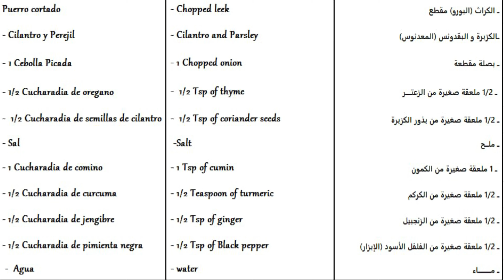Garbanzos con langostinos 4K الحمـص بالجمبري بطريقة صحية ومذاق رائع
الحمص بالجمبري بطريقة صحية ومذاق رائع المقادير الحمص 500g 200g الجمبري 2 طماطم محكوكة 1 فلفلة حمراء مقشرة 1 جزر (خزو) زيت الزيتون 3 فصوص من الثوم 2 ورق الغار (ورق سيدنا موسى) 1 فلفلة حارة الكراث (البورو) مقطع الكزبرة و البقدونس (المعدنوس ) بصلة مقطعة medio ملعقة صغيرة من الزعتر medio ملعقة صغيرة من بذور الكزبرة ملح 1 ملعقة صغيرة من الكمون medio ملعقة صغيرة من الكركم medio ملعقة صغيرة من الزنجبيل medio ملعقة صغيرة من الفلفل الأسود (الإبزار) ــ مــــــــــــاء

Ingredientes
 - 500 g  Garbanzos
 - 200g Langostinos
 - 2 Tomates Rallados
 - 1 Pimiento Rojo Pelado
 - 1 Zanahoria
 - Aceite de oliva
 - 3 Dientes de ajo
 - 2 Laurel
 - 1 Pimiento picante
 Puerro cortado
 - Cilantro y Perejil
 - 1 Cebolla Picada
 - 1/2 Cucharadia de oregano
 -  1/2 Cucharadia de semillas de cilantro
 - Sal
 - 1 Cucharadia de comino
 - 1/2 Cucharadia de curcuma
 - 1/2 Cucharadia de jengibre
 - 1/2 Cucharadia de pimienta negra
  -  Agua